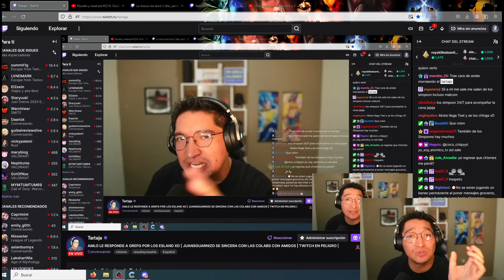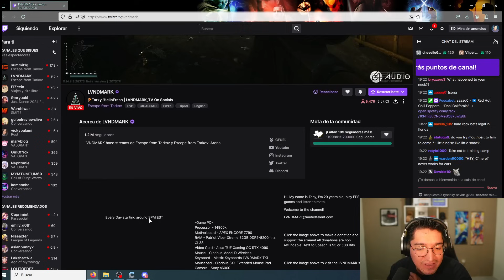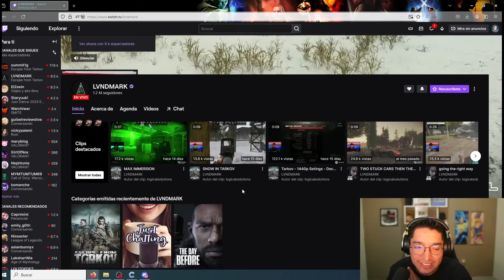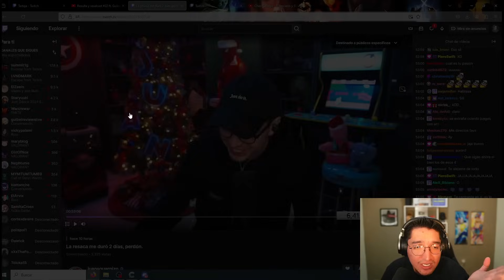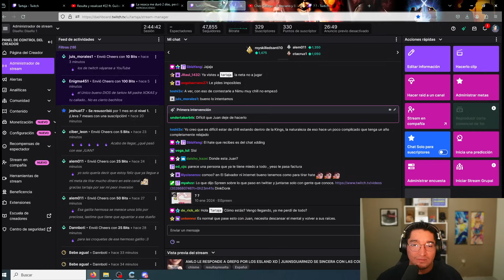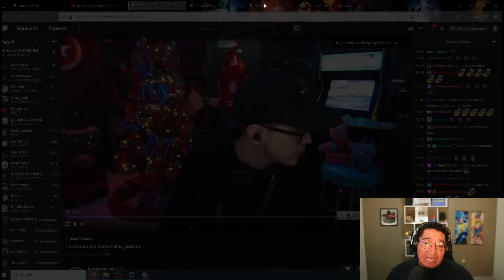JUANSGUARNIZO SE SINCERA CON LAS COLABS CON AMIGOS